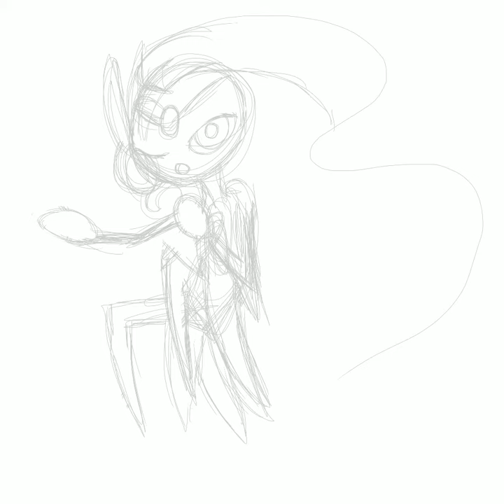Meloetta speedpaint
random pokemon from memory part 84, #648 meloetta . I never trained this pokemon and always saw the green part as kinda musical banner. I realized too late it is literally meant to be hair XD
upcoming:
- regigigas
- zoroark
- nidoran♀
- nidoran♂
- reshiram
- kyurem